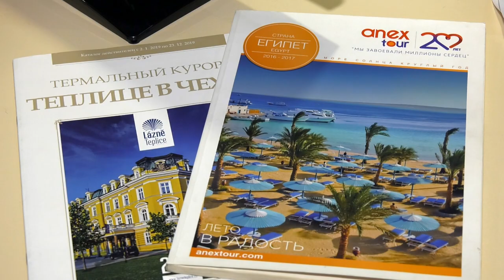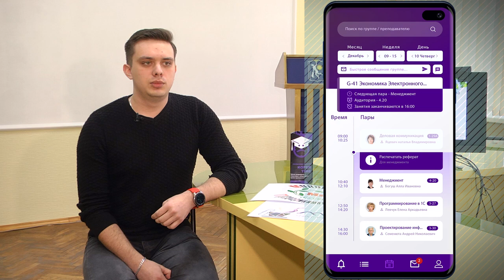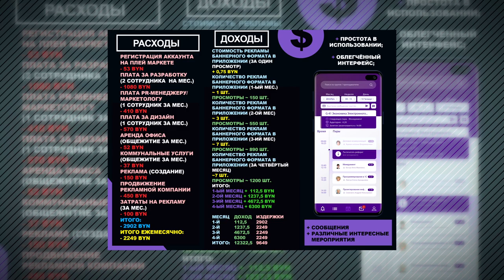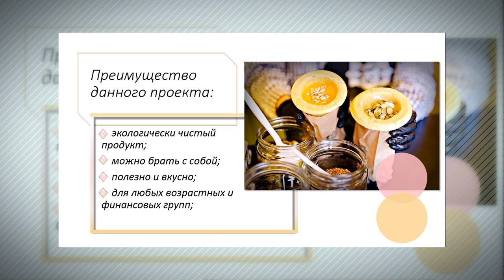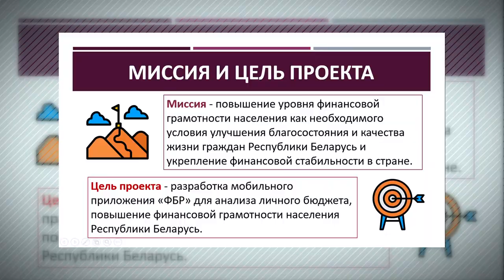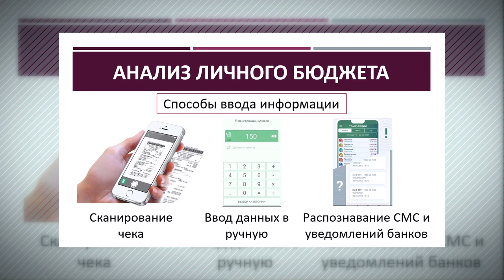Бизнес-план 30.01.2020. Чемпионат "Молодежь и предпринимательство"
Уже более 15 лет в нашем регионе ежегодно проводится чемпионат “Молодежь и предпринимательство”. Участвуя в нем, молодые люди могут опробовать свои бизнес-идеи, получить полезные навыки и внутрене для себя определиться, стоит ли в будущем идти в предпринимательство. О получении бизнес-знаний буквально со школьной скамьи и об эффективности такого опыта расскажут наши сегодняшние герои.